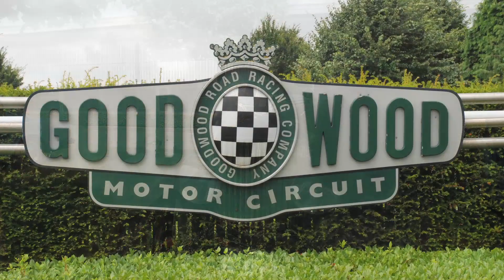Rolls-Royce: 100 Motor Cars for 100 Years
On Friday 15 July 2011, Rolls-Royce Motor Cars celebrated the centenary of the Spirit of Ecstasy with an historic event. One hundred Rolls-Royce motor cars, from 1911 until the present day, were displayed in the Courtyard at the Home of the super luxury car manufacturer in Goodwood, West Sussex.